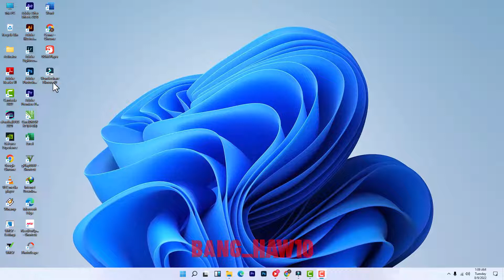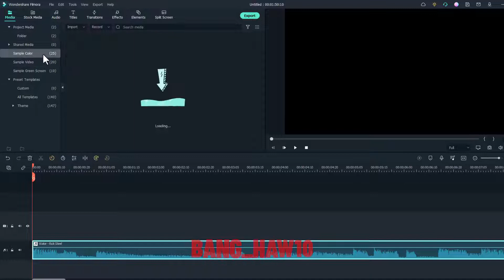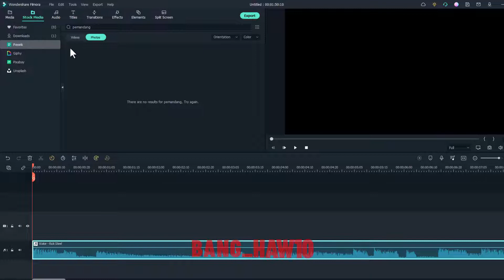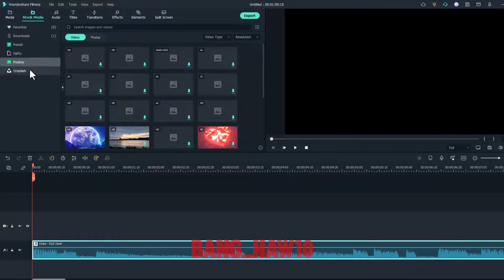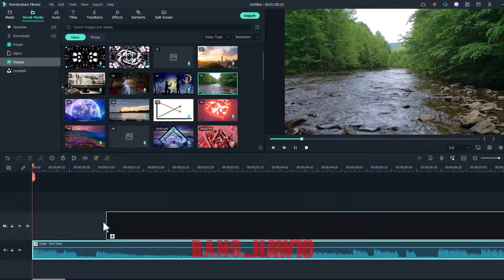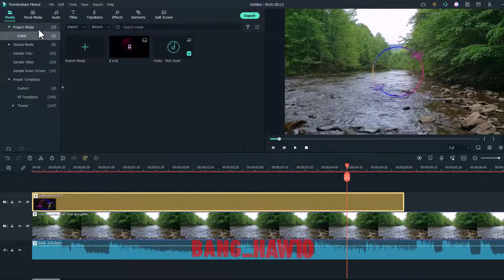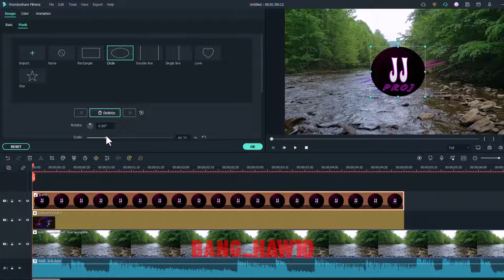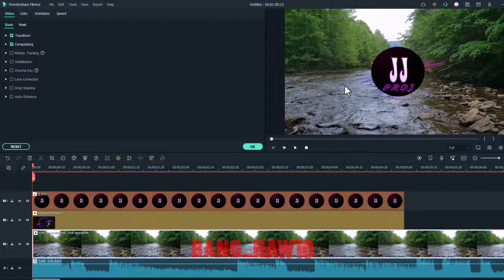Cara Membuat Audio Spektrum Otomatis Termudah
Berikut ini adalah video cara membuat audio spektrum di pac ataupun laptop secara otomatis.
Yaitu menggunakan Filmora 11
Dimana fitur terbaru dibagian efek sudah ada audio visualizernya ya temen-temen.
Oke seperti itu saja ya guys.
Semoga bisa bermanfaat ke temen-temen yang membutuhkanya.
Terimakasih.